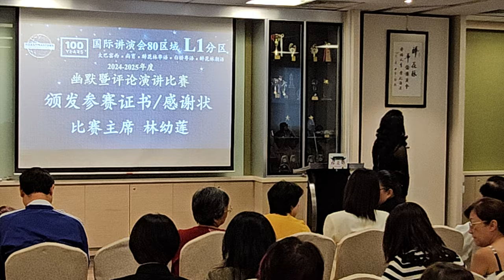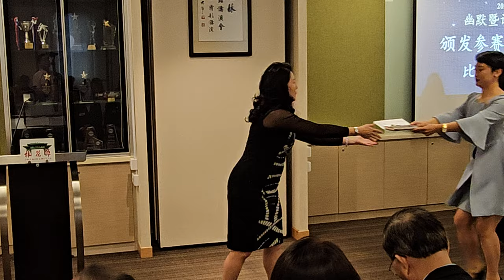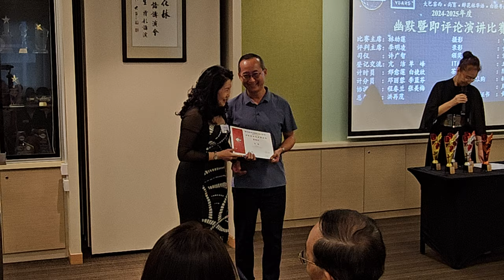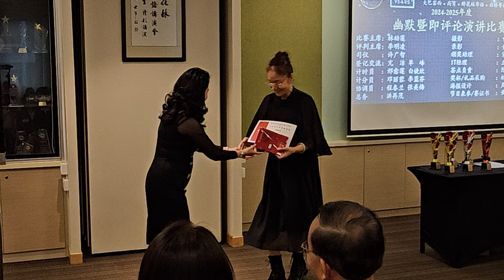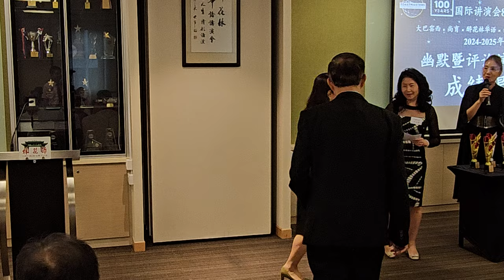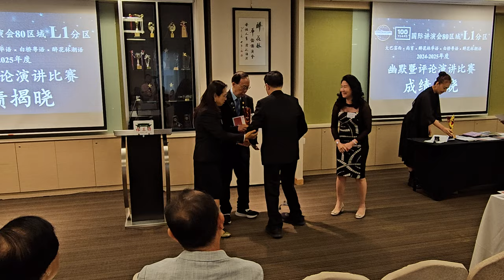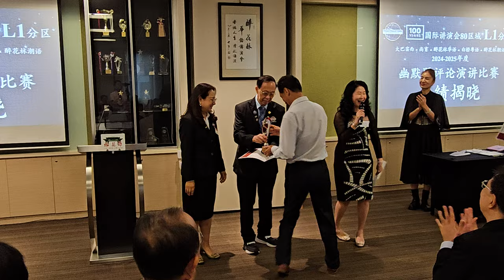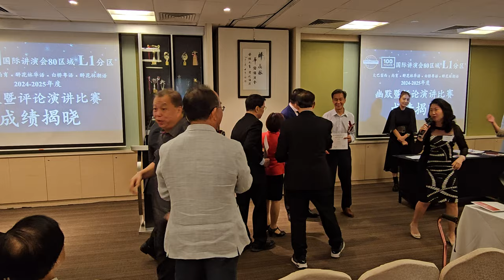29/09/2024 醉花林呈现 国际讲演会 80区域L1分区 2024/2025年度 幽默演讲暨评论演说比赛 Page 18 of 19《颁发感谢状与奖状》林幼莲ACB ALB